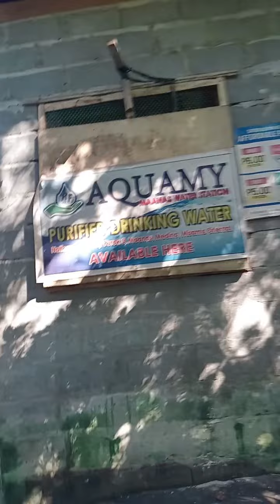yung tropa mong dancers